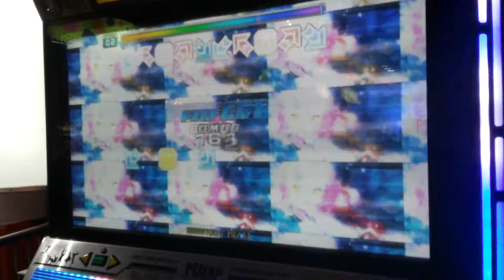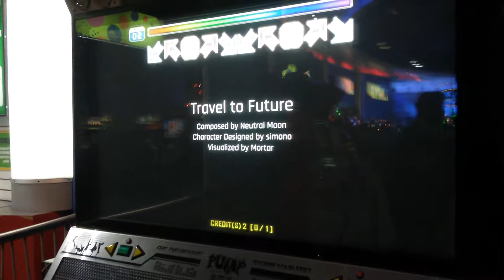[Pump It Up Prime 2] - Travel to Future D18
Song: Travel to Future
Difficulty: D18
Artist: Neutral Moon
Player: It doesn't matter

Pump It Up(Amateur)